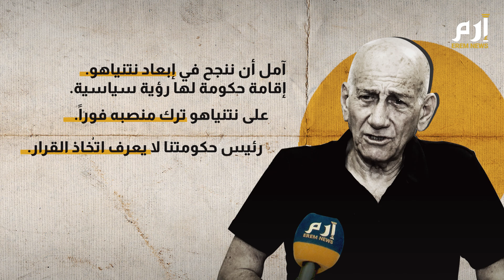ترقبوا لقاءً حصرياً لـ "إرم نيوز" مع رئيس الوزراء الإسرائيلي الأسبق إيهود أولمرت ⁣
ترقبوا لقاءً حصرياً لـ "إرم نيوز" مع رئيس الوزراء الإسرائيلي الأسبق إيهود أولمرت.. ماذا قال عن حل الدولتين؟